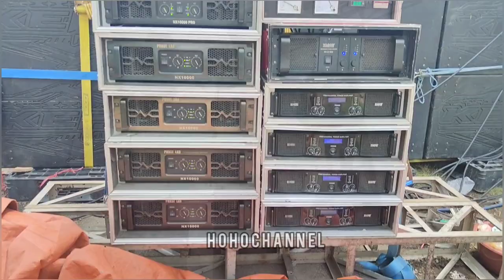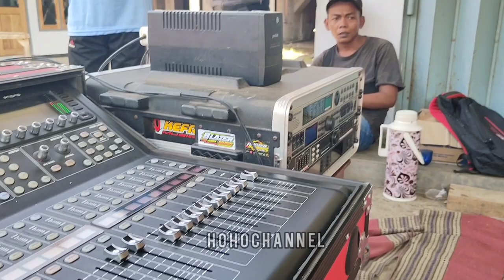READY KEFA MUSIC HARI INI 12 SUBWOOFER || bos muda pancen joss